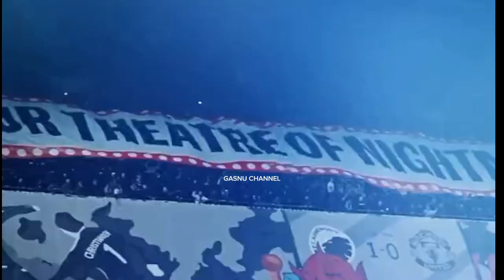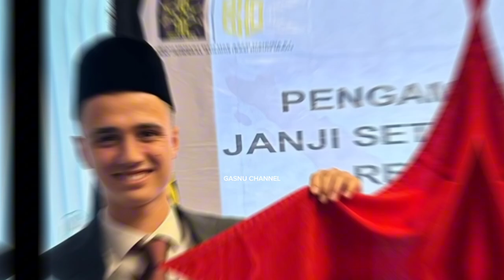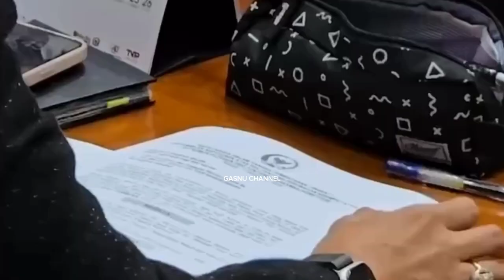timnas Indonesia~Kevin diks incara Naturalisasi~Mess hilgers,eliano Reijnders sah WNI~dipanggil STY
timnas Indonesia~Kevin diks incara Naturalisasi~Mess hilgers,eliano Reijnders sah WNI~dipanggil STY ~Ian maatsen,jayden ok dinaturalisasi~Ian maatsen jayden osterwolde
- Every Content in this Channel for purpose such as Education, News Report, interpretation etc l